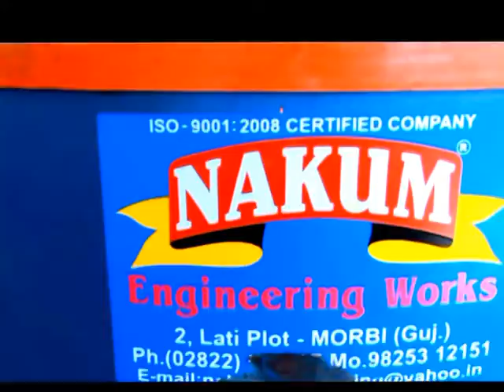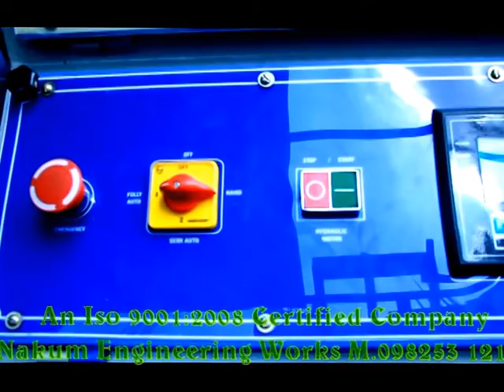Fly Ash Bricks Machine